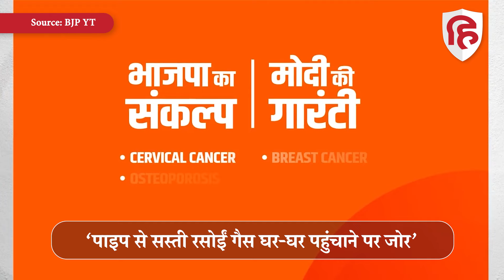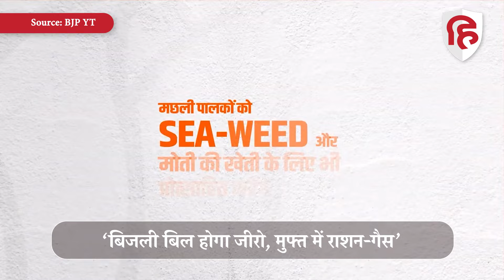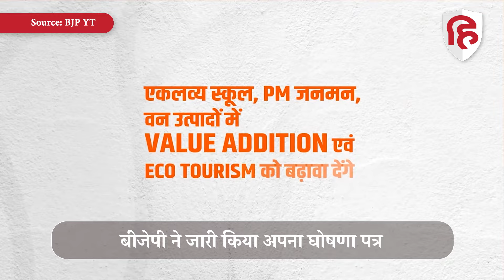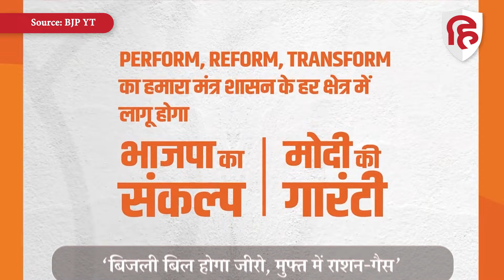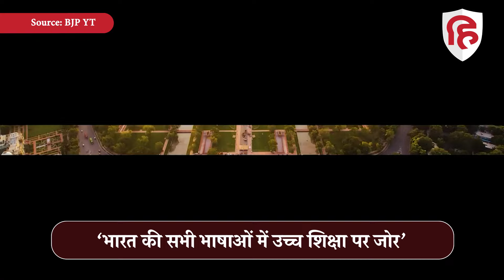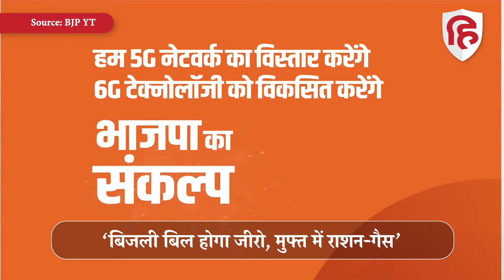BJP Manifesto 2024 Release: रोजगार से लेकर मुफ्त बिजली, घोषणा पत्र में और क्या? Lok Sabha Election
BJP Manifesto Release: रोजगार से लेकर मुफ्त बिजली तक, घोषणा पत्र में और क्या? Lok Sabha Election
लोकसभा चुनाव के लिए बीजेपी ने अपना घोषणा पत्र जारी कर दिया है. जीत की हैट्रिक के लिए बीजेपी ने इस बार कई बड़े वादे किए. विकसित भारत के संकल्प और मोदी की गारंटी के जरिए बीजेपी ने अपना विजन रखा. बीजेपी मुख्यालय में पीएम मोदी की मौजूदगी में मेनिफेस्टो लॉन्च किया गया.